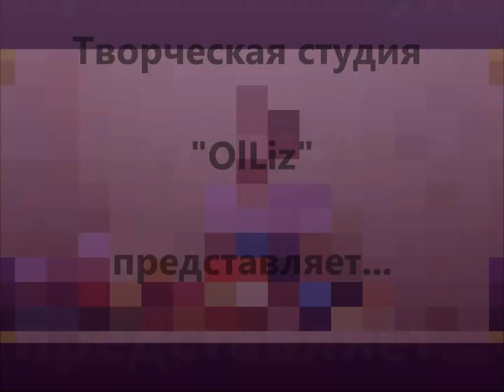Елизавета Перминова и творческая студия "OlLiz"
Это наш первый опыт поделиться нашими умениями. Присоединяйтесь к нам и  все вокруг преобразится!!!